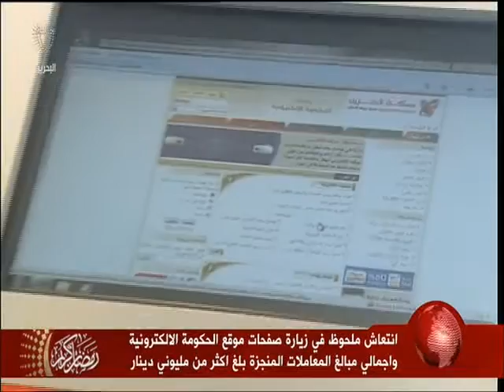البحرين :انتعاش ملحوظ في زيارة صفحات موقع الحكومة الالكترونية